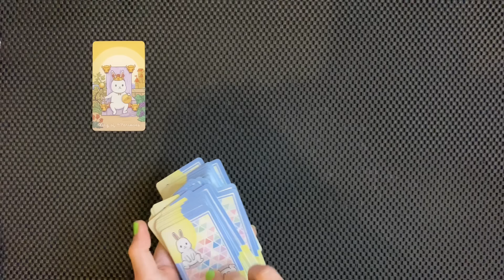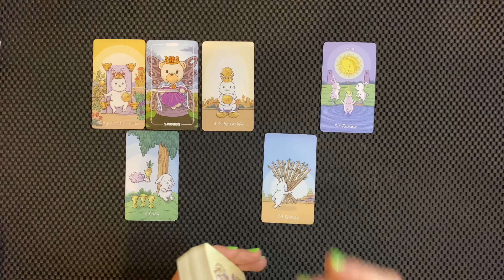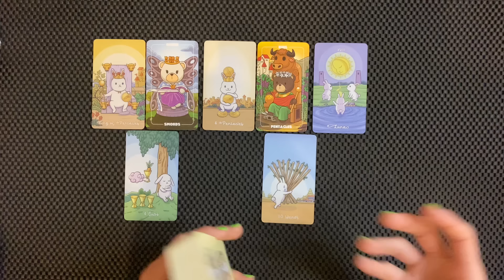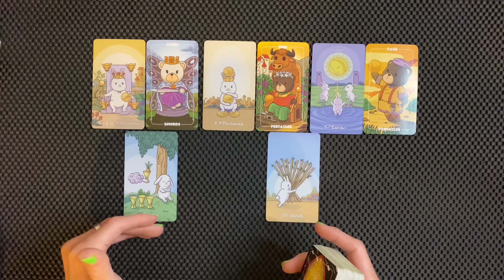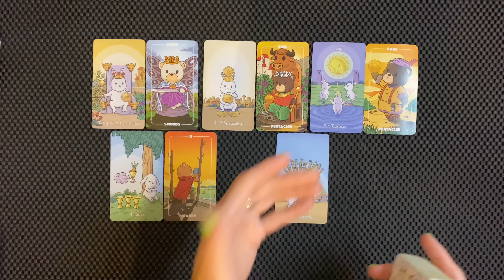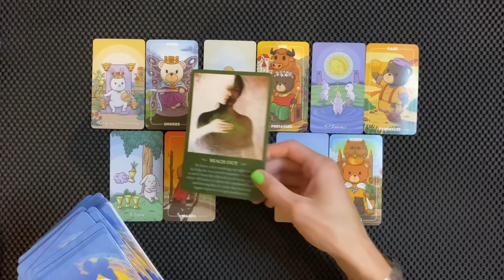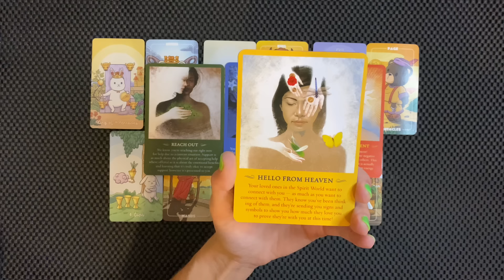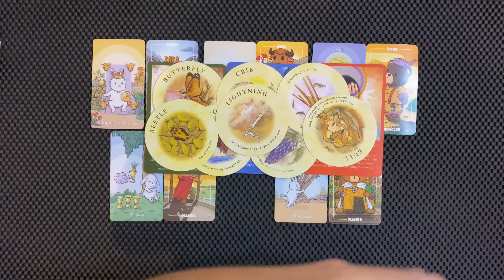SCORPIO A CHANGE FOR THE BETTER, KEEP YOUR CARDS CLOSE TO YOUR CHEST AUGUST 12-18 2024 TAROT READING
Scorpio a change for the better, keep your cards close to your chest!